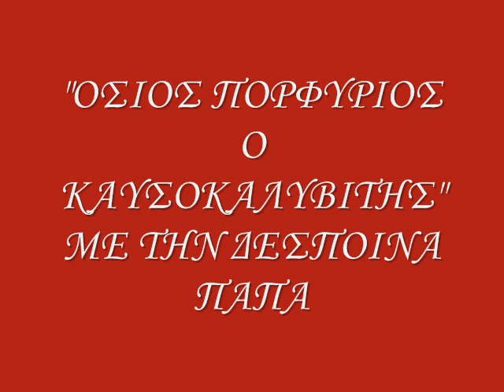ΟΣΙΟΣ ΠΟΡΦΥΡΙΟΣ Ο ΚΑΥΣΟΚΑΛΥΒΙΤΗΣ 43